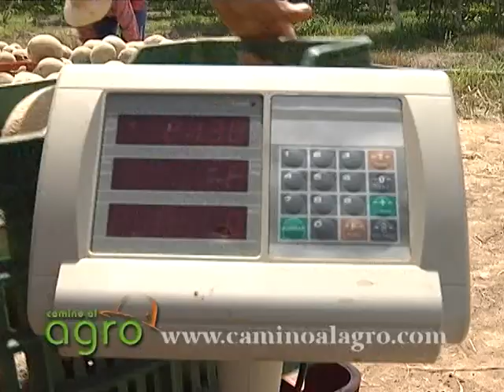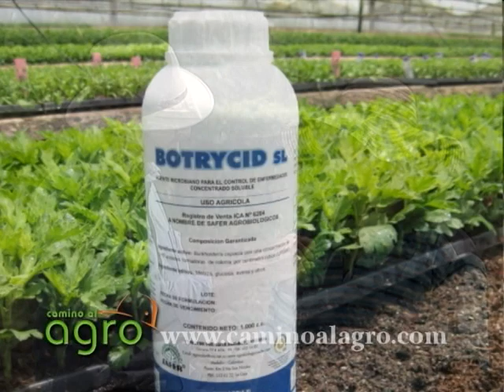MELÓN ORGÁNICO Parte uno